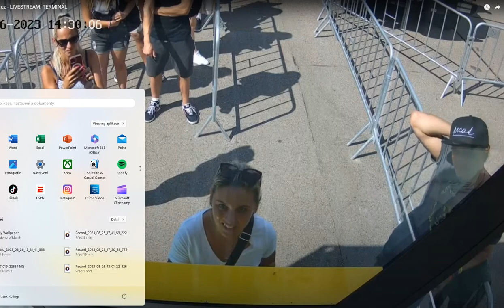MILIONDOLARU.cz - Livestream: Terminál Girl 35